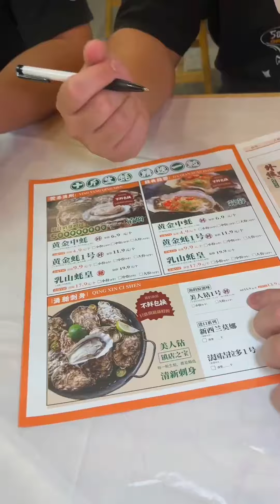大半夜出來吃小龍蝦宵夜！獨創的蔥香味小龍蝦一口一個，烤生蠔滑嫩可口吸著吃超滿足【肥虎斯基】